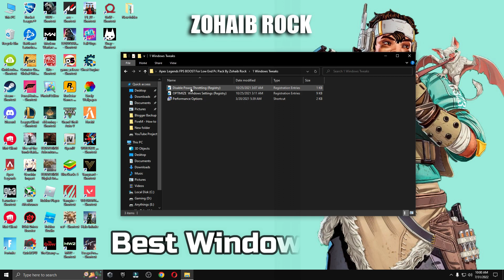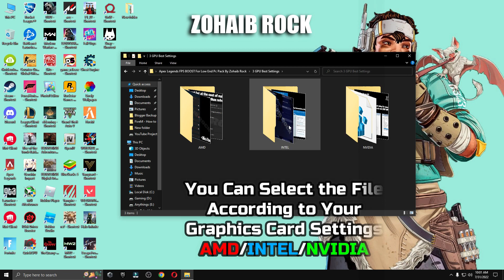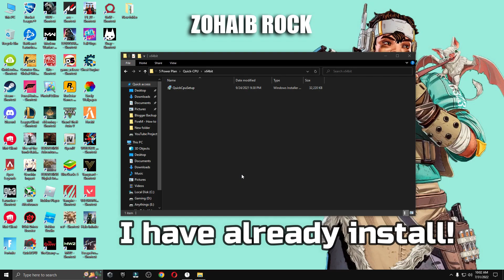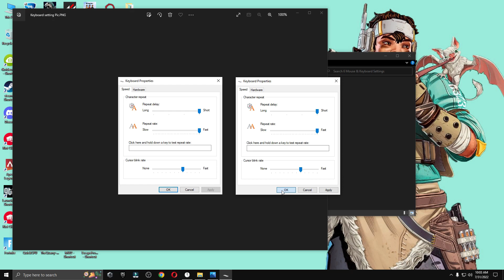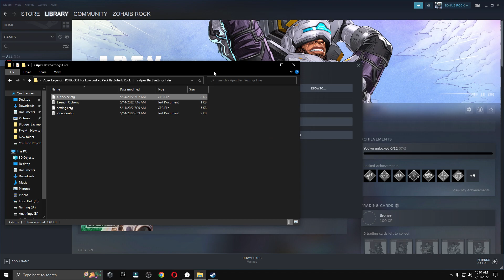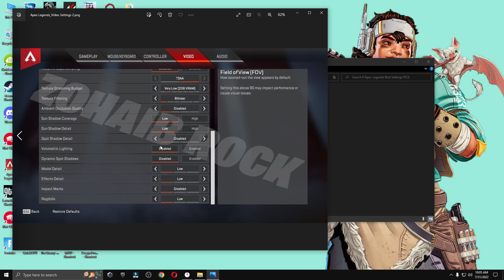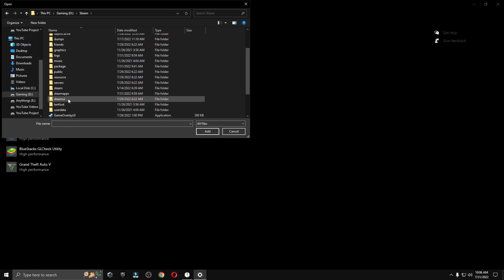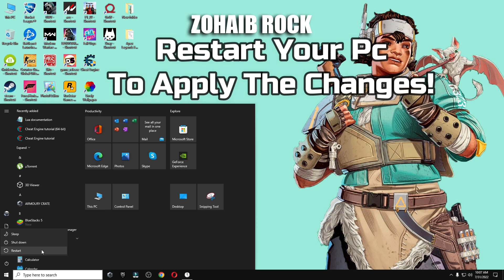🔧APEX LEGENDS SEASON 14: Low End Pc increase performance / FPS with any setup! Best Settings 2022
Apex Legends Season 14 FPS increase guide For low end pc/ Apex FPS Guide 2022 ✅ Apex Season 14 Best settings 👍 more fps, fix lag, Reduce input latency and stutter✔️ better fps, boost fps within apex legends season 14 including NVIDIA Settings!

This video will teach you guys how to optimize apex / apex legends 2022 NEW map for the best increases possible to boost fps reduce lag stop stuttering fix spikes and improve visuals with the best competitive settings, reduce input lag within apex legends fps battle royale mode which is free to play! -  apex fps boost, apex stuttering pc, apex legends fps boost all in this video! apex legends settings /  best apex legends settings with new Apex config, apex legends low end pc

▬►𝐆𝐚𝐦𝐢𝐧𝐠 𝐏𝐂 𝐒𝐩𝐞𝐜𝐬:
CPU: Intel Core i9-10900k 3.70GHz
GPU: GTX 1080 8GB
RAM: 16 GB DDR4
Motherboard: ROC STRIX B460-F GAMING
Power Supply: EVGA 80 Plus Bronze 850W

▬►Secondary PC Specs:
CPU: Intel Core i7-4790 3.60GHz
GPU: AMD RX 570 4gb
RAM: 16 GB
Motherboard: ASROCK-Z87 PRO 3